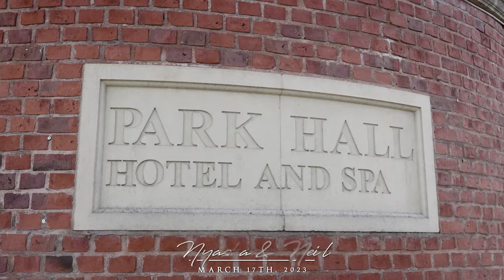Our Wedding Day - Neil & Nyasha | MeetTheNcube's